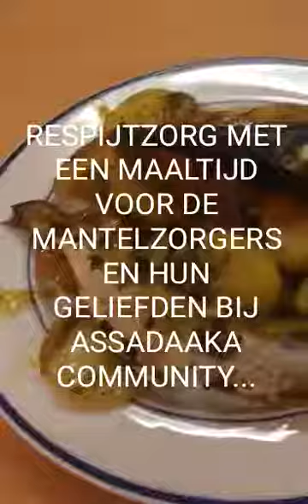Respijtzorg met een maaltijd